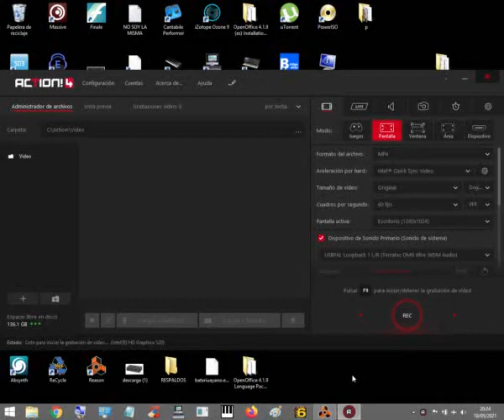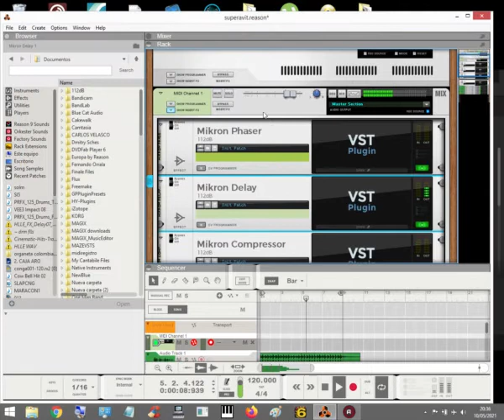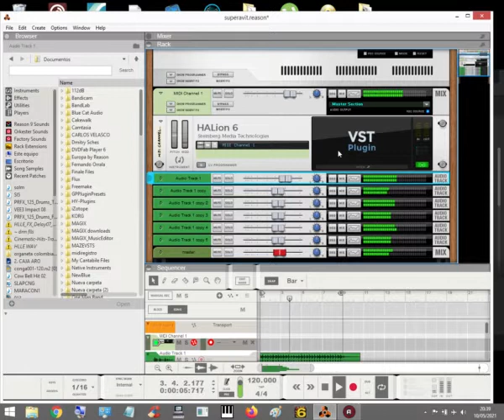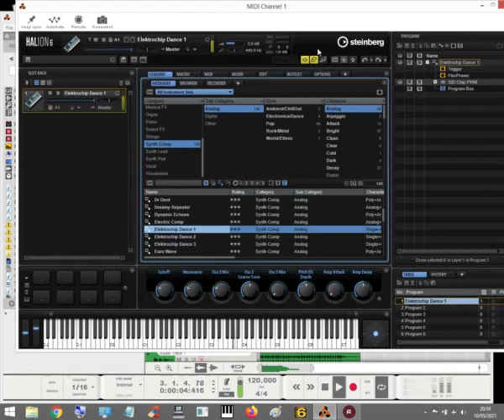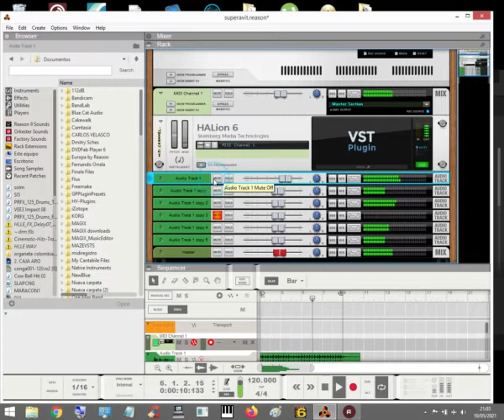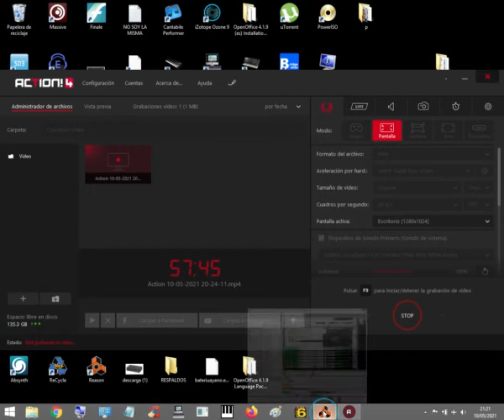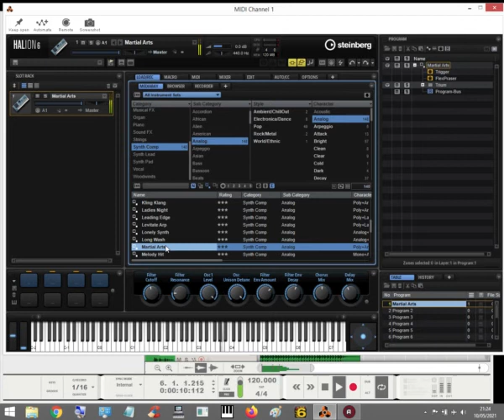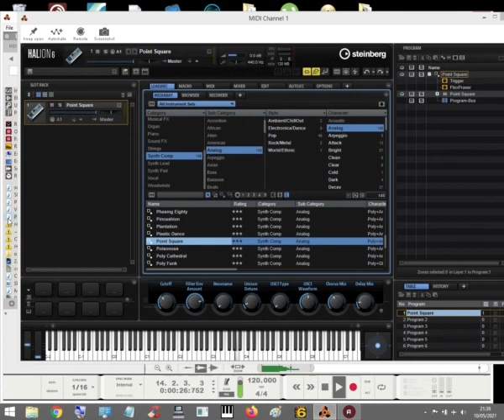CARLOS VELASCO TECH HOUSE CON HALION 6 EN REASON 9.5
TAN BUENO COMO EL NEXUS 3 AHORA CON EL HALION 6 QUE TAL?